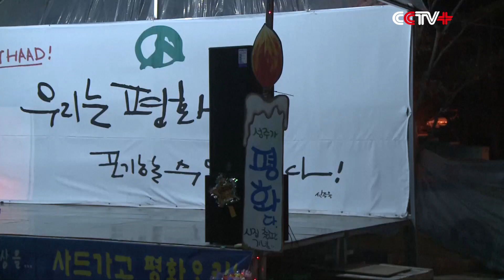Seongju Residents Hold 234th Anti-THAAD Rally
Residents in Seongju county in South Korea on Friday held one more rally to protest against the deployment of U.S. Terminal High Altitude Area Defense (THAAD) missile defense system.

It was the 234th rally by Seongju residents since the county was selected as a site to deploy the THAAD battery. Local residents have held candlelight vigils against the missile deployment every night in the past eight months.

"Seongju residents think the deployment of THAAD will severely threaten peace in Northeast Asia and will also break peace and stability on the Korean Peninsula. We have held anti-THAAD events for 234 consecutive days to protect the peace of the Korean Peninsula and rescue the peninsula from the brink of war," said Kim Zuong-huwn, head of Seongju's anti-THAAD committee.

Kim said local residents would not stop expressing their appeal until they expel THAAD out of the peninsula.

"We will not give up until the removal of THAAD. Besides candlelight vigils, we will also unite with all anti-THAAD organizations in the county. We will not give up fighting until THAAD has retreated from the Korean Peninsula," said Kim.